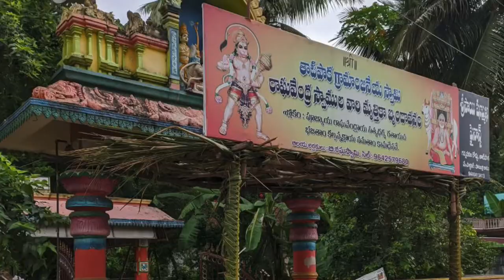Sri Raghavendra swamy temple Tatipaka||overview and photos|| SRS MUTT||SRI RAGHAVENDRA KRUPA CHANNEL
SRS MUTT ADRESS :
Kirana street,
Tatipaka - 533249 ,
Razole mandal ,
East Godavari district,
Andhra Pradesh.

This are the photoes of Sri Raghavendra swamy mutt ,Thatipaka
VIDEO CREDITS:
THE PHOTOES IN THIS VIDEO ARE TAKEN BY:
RAGHAVENDRA(RAGHAVENDRA CREATIONS),
MANIKANTA,
B.RAGHAVENDRA GARU(GURUVU GARU),
PRASAD GARU (FRIENDS CATERING)
VIDEO EDITING BY:
RAGHAVENDRA (RAGHAVENDRA CREATIONS).